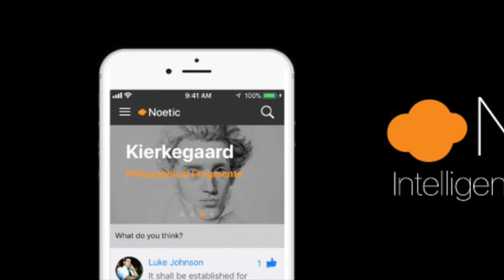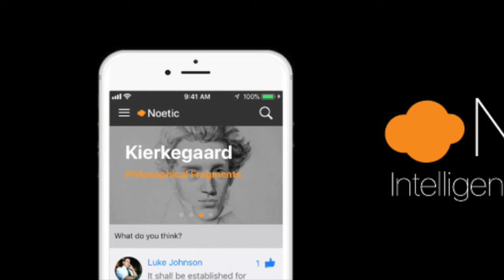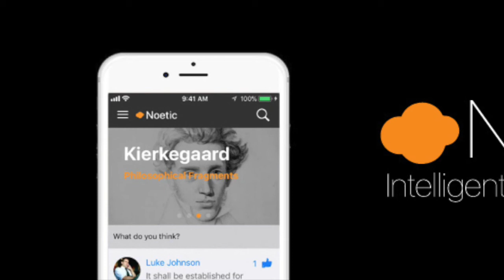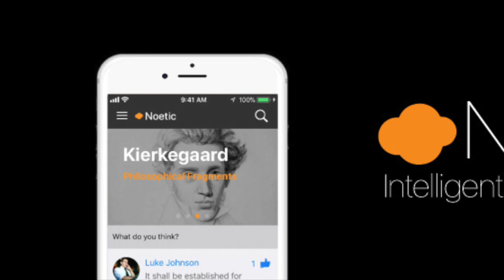Noetic: Dostoevsky's "Pushkin Ch. 2: A Speech Delivered on 8th 1880..." (a.k.a The Pushkin Speech)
Listen on the go with the Noetic app!  Rare books and public domain journals transformed into scholarly audio.  Enjoy our growing academic social media environment.